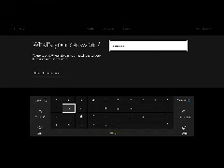Gamer Series 263